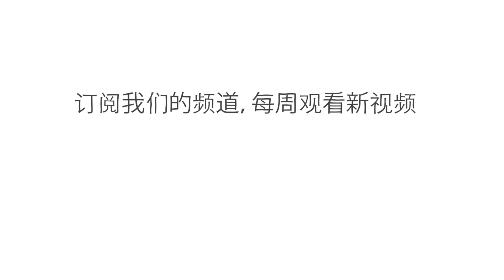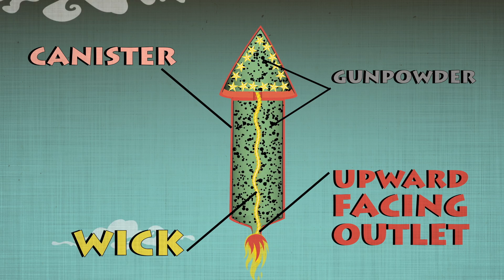火药的致命讽刺 - Eric Rosado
九世纪中叶，中国的化学家在苦心研制仙方儿的过程中意外发明了火药。他们很快发现，这种极其易燃的粉末远非仙丹这么简单，他们将这种粉末制成炸弹来打击蒙古入侵者，从而造就了历史。Eric Rosado 将详细介绍，尽管火药能制成璀璨的烟花，但也能够在世界范围内造成毁灭性的影响。

课程老师 Eric Rosado，导演  Michael Kalopaidis。